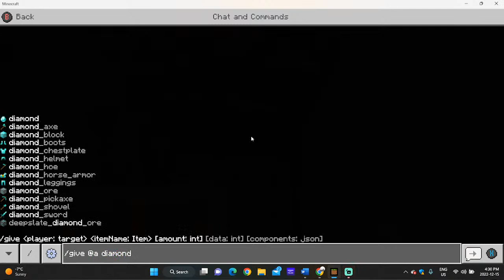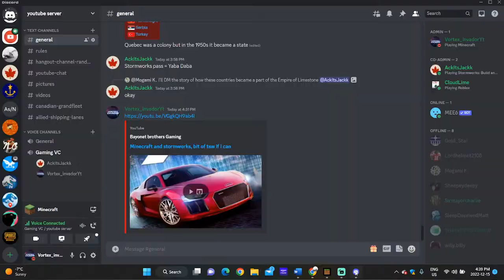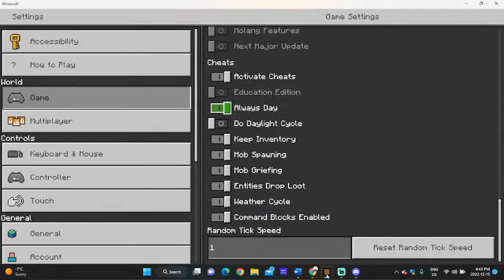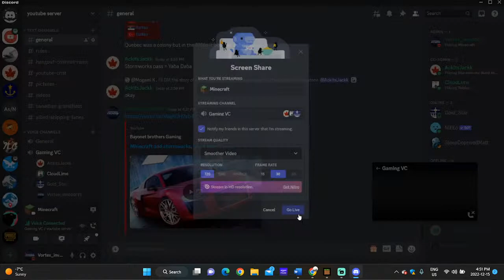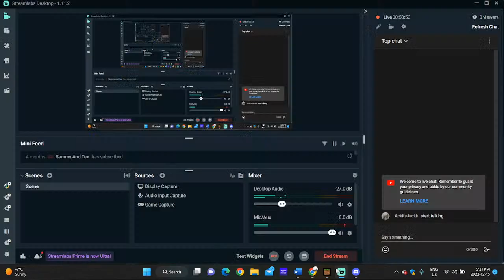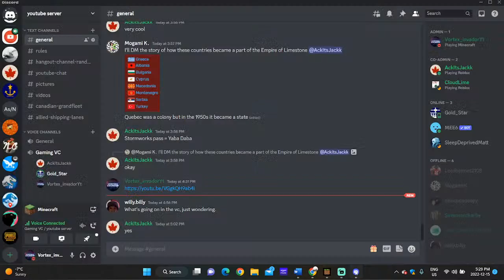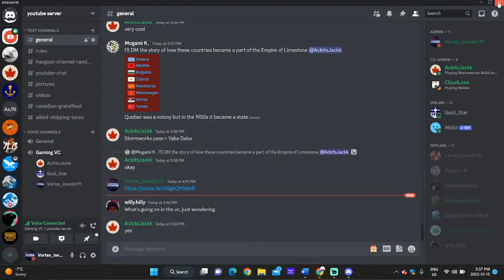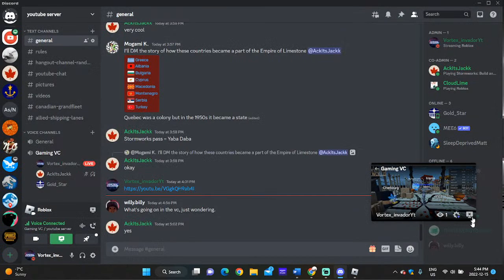Minecraft and stormworks, bit of tsw if i can